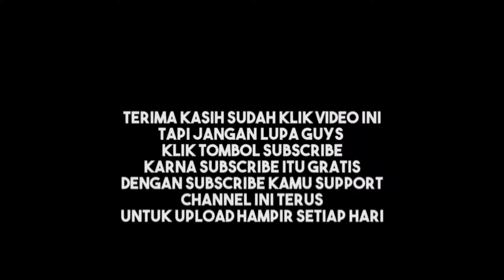NEW!!!DIJAMIN MBOISS ACC XHD TO JB3 CAPOLISTA SLD SETRA 4 VARIAN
➡️NAH VIDEO KALI IN SAYA $HARE NEW!!!DIJAMIN MBOISS ACC XHD TO JB3 CAPOLISTA SLD SETRA 4 VAR

⚠️KLO AD YG MAU DI TANYAIN IN LANGSUNG AJ CEK IG
LINK KODENAME ADA DUA PILIHAN ⬇️🙏
⚠️LINK (MEDIAFIRE) PAKE PW
PW /TONTON AJA DULU BIAR TAU 🙏😊
CREDIT
MALEO
Mans gaming
Yusuf af
Terlalu santai
Akhtar biasa
RYZALL GAMERS OFFICIAL
Dll

⚠️MOHON KOMENTARN DI KOLOM KOMENTAR BAGI KREDIT YANG BELOM TERCANTUM🙏

⚠️BAGI YANG MAU RIVIEW ARAHKAN LINK KESINI 🙏

⚠️BAGI YANG MENGAMBIL ASSET DI DALAM KODENAME INI MOHON CANTUMKAN CREDITS NYA,UNTUK MENGHARGAI SESAMA AUTHOR 🙏😊